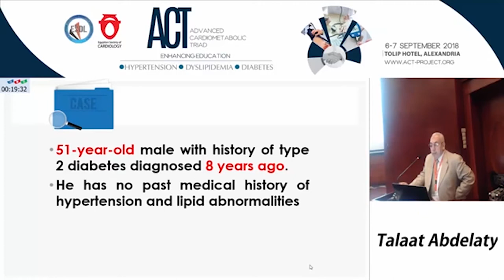Dr Talaat Abdel Aty